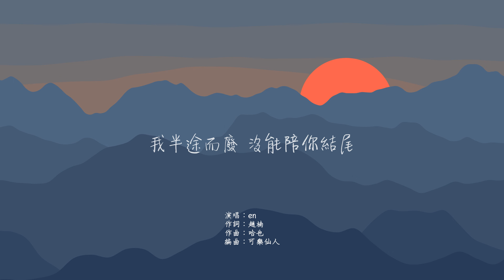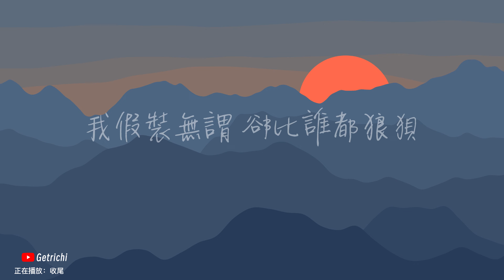收尾 - en 動態歌詞/Lyrics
❖歌詞在下面
演唱 : en
作詞 : 趙楠
作曲 : 哈也
編曲 : 可樂仙人

你全身而退 留我收場結尾
如此乾脆 防線被慢慢擊潰
我半途而廢 沒能陪你結尾
只留下軟肋

我的情緒 隨時間慢慢下墜
我假裝無謂 卻比誰都狼狽
太依賴 是錯還是對
停擺時鐘下次會轉向哪裡
會不會逆轉讓我回到過去

再遇見你
可現實與想像存在著差距
我沒能再擁有你
難免要悲情作序
我該放下 即便你曾將我的世界佔據

也該釋懷 而不是執迷去留下的背影
對相遇開始起疑
你去留怎如此隨意